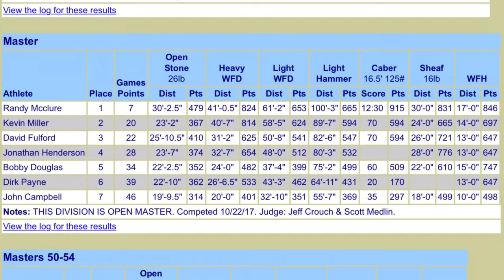2017 Stone Mountain Highland Games Master’s HWFD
2017 Stone Mountain Highland Games Master’s HWFD